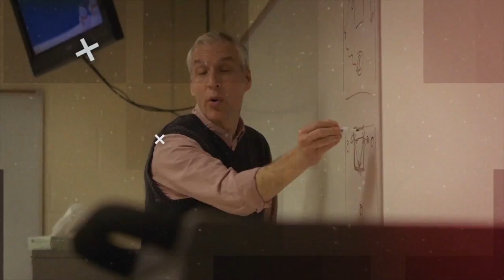2016 FHS basketball Trailer